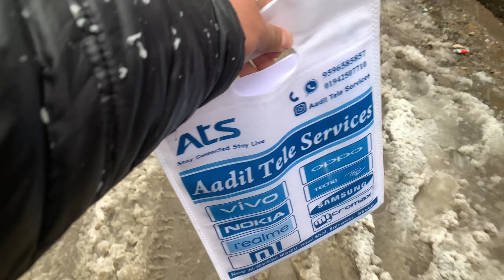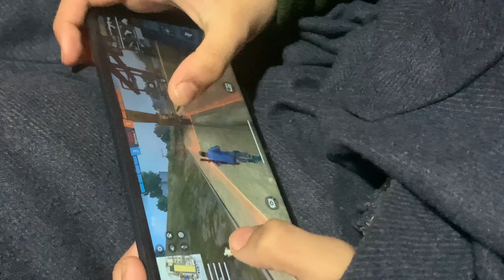Finally barf girgayi😍❄️ {{vlog no.4}}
published on
30-jan-2023